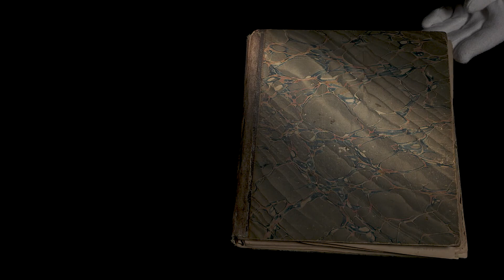Nantucket Ship Nauticon Journal by Susan Veeder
Elizabeth Oldham reads a moving passage from Susan Veeder’s journal of a whaling voyage to the Pacific aboard the Nantucket ship Nauticon from 1848 to 1853.  She tells of the untimely death of her baby daughter during a stop in Tahiti.

Part of “Out of the Box: Unpacking Nantucket Stories,” an exhibition at the Nantucket Whaling Museum, 2017
Curated by Michael R. Harrison
Multimedia design and development and video production by Novation Media
Videography by Dan Driscoll, September Productions
Video presented by Elizabeth Oldham